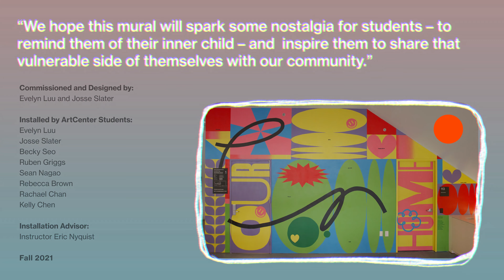The Mural Project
Featuring the words “our” and “home” painted in large vertical type, the new mural in the lobby of ArtCenter’s 1111 building (South Campus) is a bold declaration of community and hope.

The mural design was proposed by ArtCenter Graphic Design students Evelyn Luu and Josse Slater. In May 2022, Luu, Slater, and six other students—Becky Seo, Ruben Griggs, Sean Nagao, Rebecca Brown, Rachael Chan and Kelly Chen—came together to install the mural, with help from their installation advisor, Illustration instructor and alumnus Eric Nyquist (BFA 07).

The idea of a student-led mural project came from Digital Content Director Christine Spines and Digital Content Producer Lauren Mahoney, in ArtCenter’s Marketing and Communications Department. They put out the call for design proposals in September 2021.